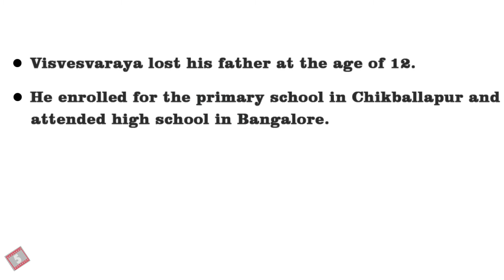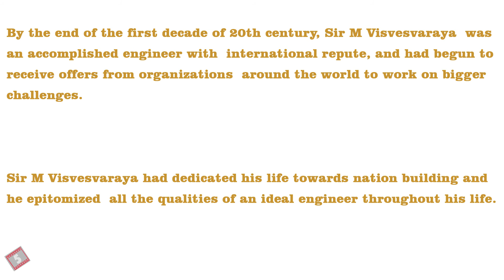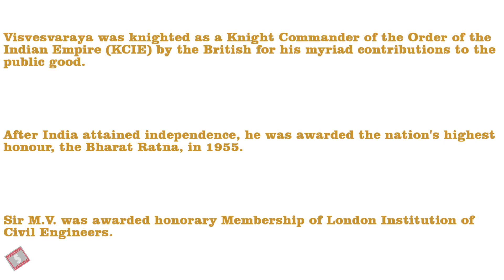M. Visvesvaraya.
Know Your Engineer !
#2.M.Visvesvaraya  The only engineer who had attained the status of national Hero .